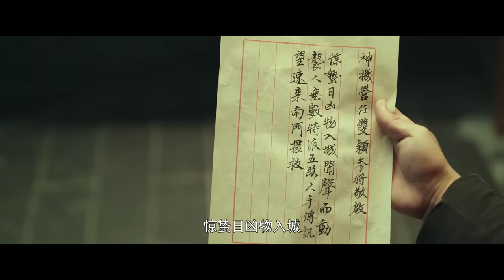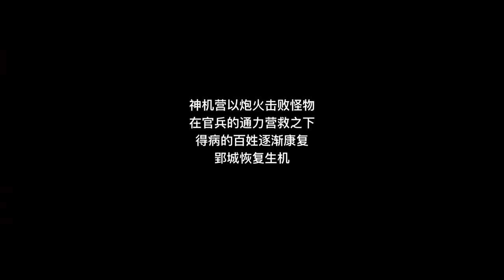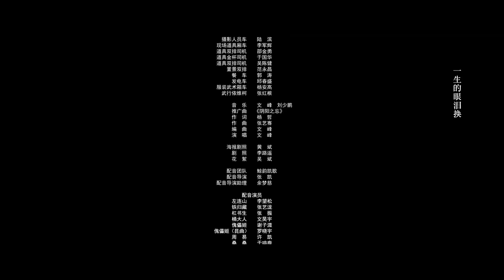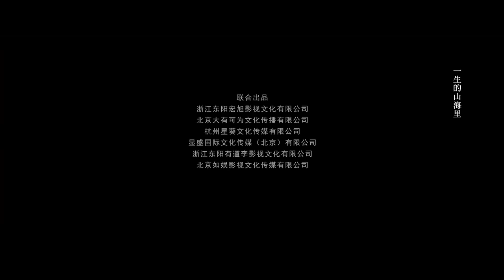Multi SUB【天启·惊蛰变】高清1080P | 武侠片 天神降世守卫人间，宝剑锋芒大战巨妖！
剧情简介：明朝天启年间，天降陨石，地生异变，村民在吸入扩散在空气中的毒气后，变异成了丧尸，整个城市继而成为一座危城。影片讲述的是身为红铺司要职的火甲官左连山不顾危险闯入被丧尸席卷的危城营救自己女儿的故事。